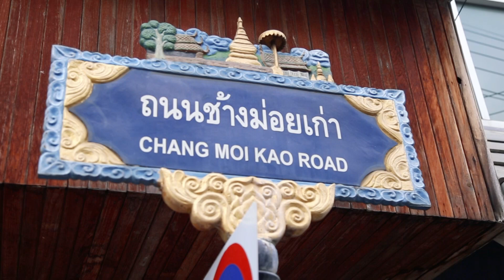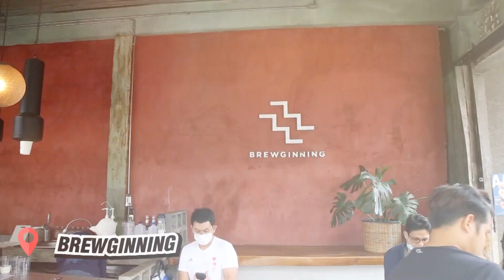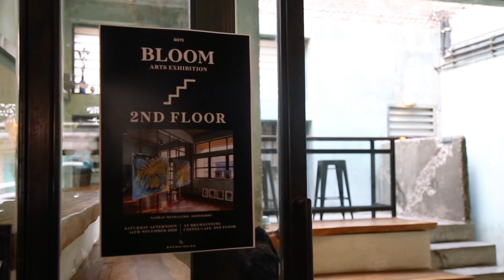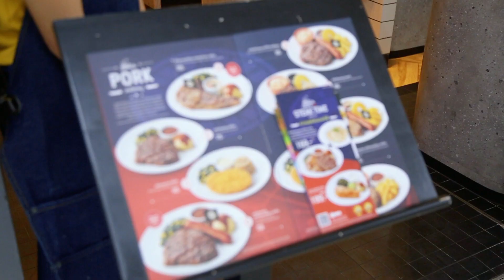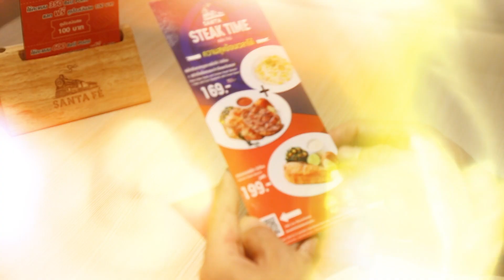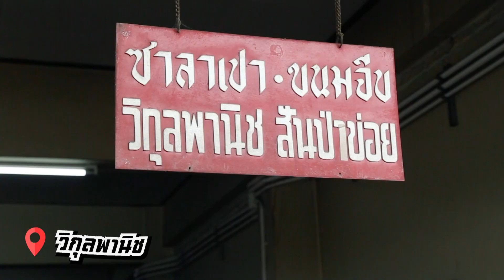ส่องหวาย กินเปา เหมาหลาม ...รับปีใหม่ ที่เชียงใหม่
เช็คอินย่านหวาย...งามจ้าดนักกกก